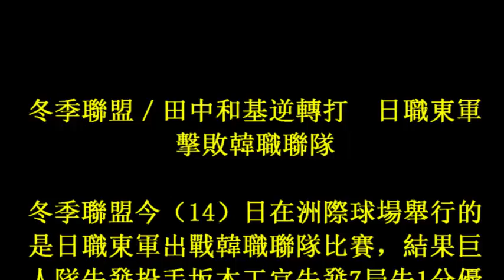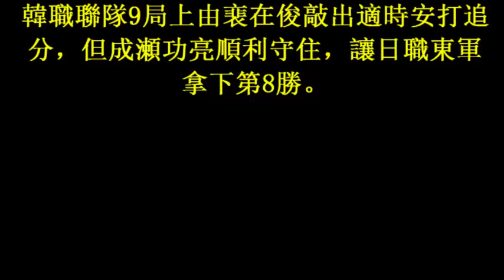冬季聯盟／田中和基逆轉打 日職東軍擊敗韓職聯隊[15december2017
冬季聯盟／田中和基逆轉打　日職東軍擊敗韓職聯隊